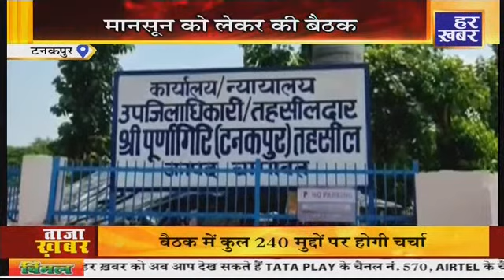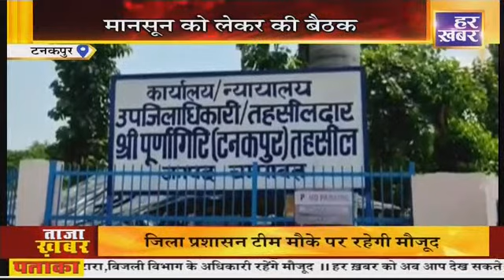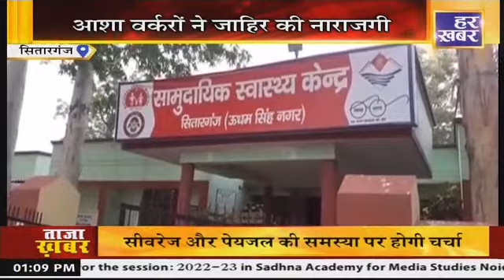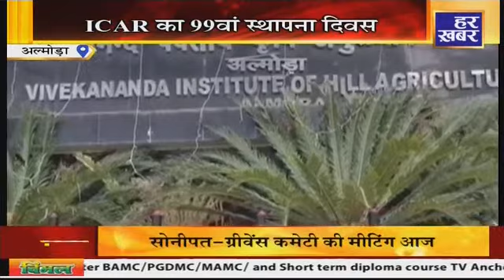ख़बर उत्तराखंड | 1:00 PM | प्रदेश और सरकार से जुड़ी हर छोटी-बड़ी खबर सबसे पहले, देखिए Har Khabar